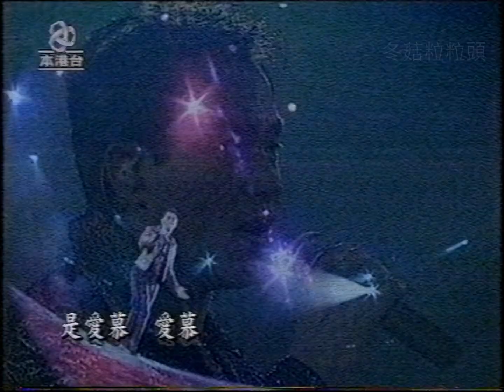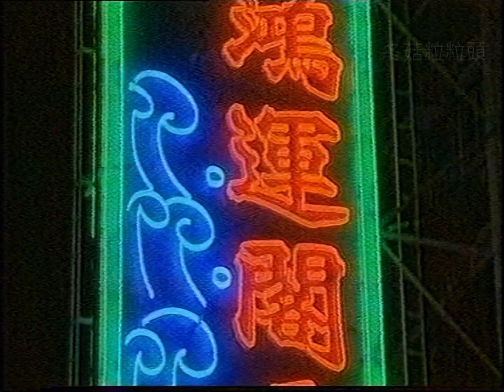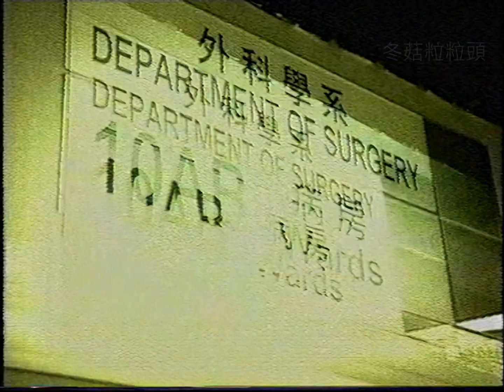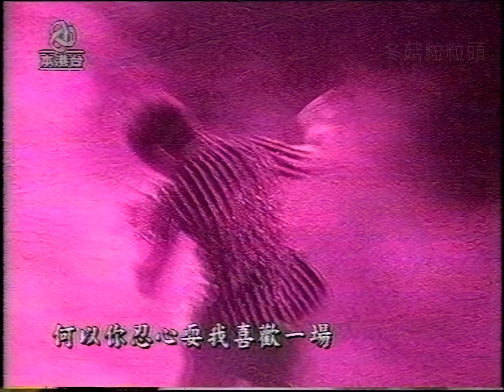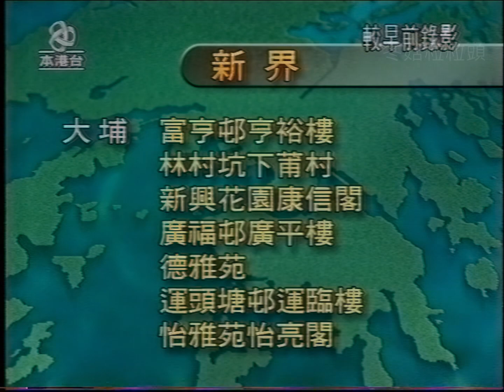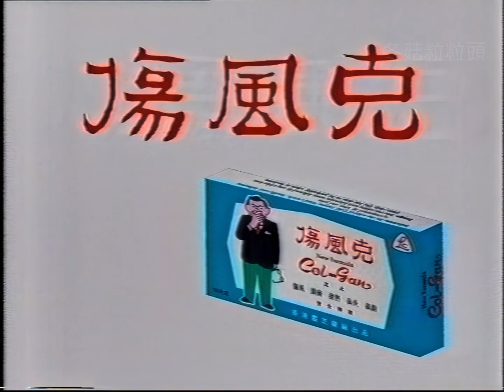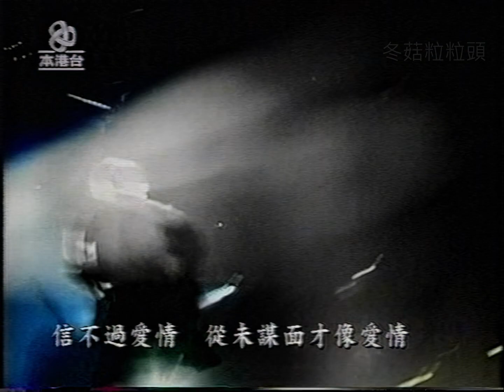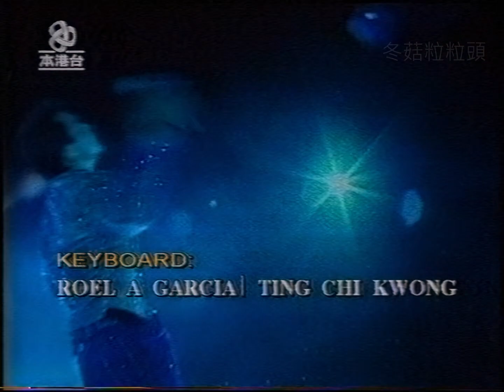讓風繼續吹．張國榮跨越97演唱會（ATV本港台2003年電視錄影版）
（VCR-VHS｜1080P｜50FPS｜NORM Mono｜SD-Upscaled｜VHS-Decode）

《張國榮跨越97演唱會》相信大家都不陌生，官方一早已上傳到YouTube給人免費觀看，而B站上主要流傳的都是DVD／LD／亞洲電視（ATV）2010年代的版本。

2003年的ATV版本分別在於：
亞視打亂曲目播放
字幕與其他版本不同
比發行版多了一首歌，亦比亞視2010年代版少了一首歌（好似係？）
沒什麼特別的一個版本

純粹記錄，讓大家重拾03年的亞視回憶，順便測試VHS-Decode
暫時未見B站上有流傳03年的版本